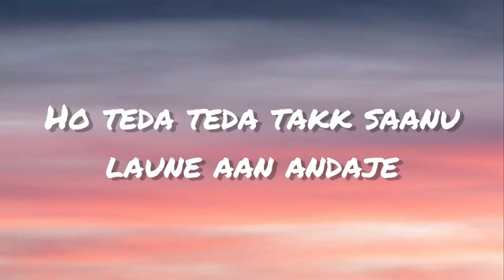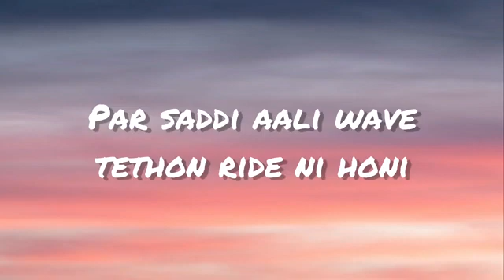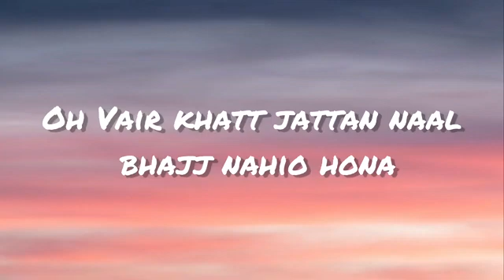majhail |Official lyrics video | AP Dhillon | Gurinder gill | latest Punjabi songs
song - Majhail
signer - Ap Dhillon,Gurinder gill